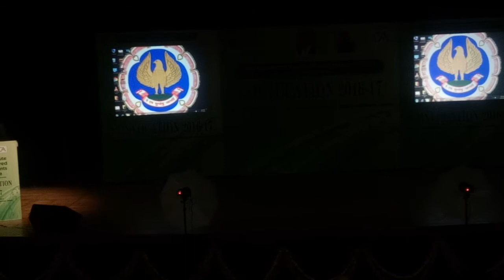CA PRAMOD BOOB ICAI CONVOCATION